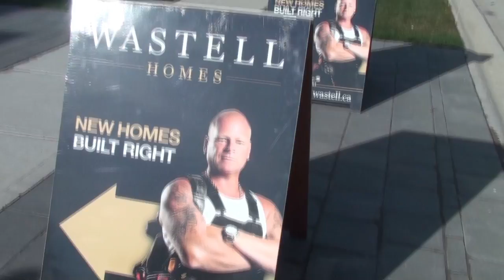Dream home in london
mike and i go visit the dream, played a little hockey  in the basement, never seen a truer canadian layout.

Mail:
Treedick@
102 Bloomsbury Crt
London, Ontario
N5V3N8